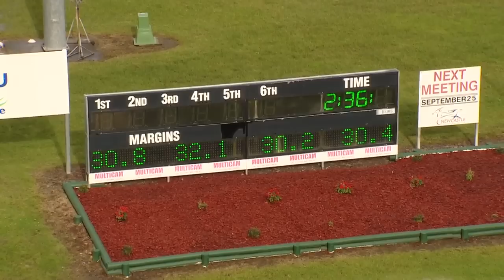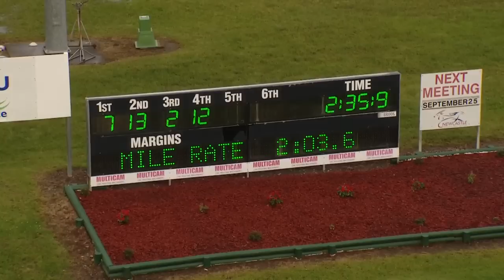NEWCASTLE - 25/09/2015 - Race 4 - TAB REWARDS PACE